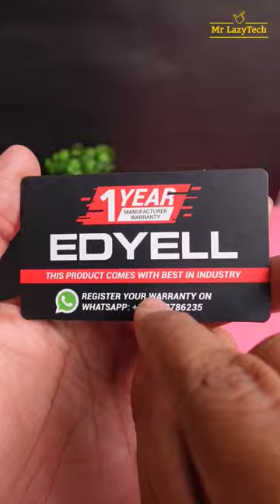EDYELL C6 Neckband with 100 Hrs Playtime Quick Unboxing ⚡⚡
EDYELL C6 Neckband with 100 Hrs Playtime ⚡⚡ Best Neckband Under 2000 !!

EDYELL neckband gives 100hour battery life for who don’t want to plug charger again and again, Its provide you an excellent voice assistance for both apple and android user. With all this its gives you IPX5 Water resistance so don’t worry about rain this neckband you use anywhere.  If you are a gaming lover its 60ms ultra low latency make your game experience in next level and with superb ENC you can all your friends in traffic without any disturbance.

Unboxing Cutter